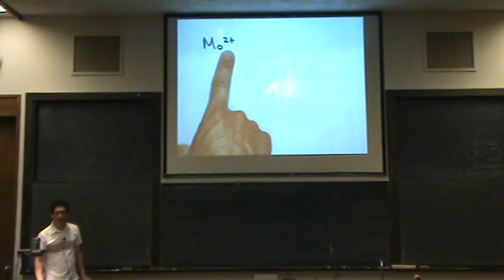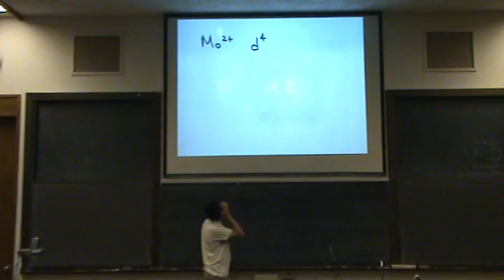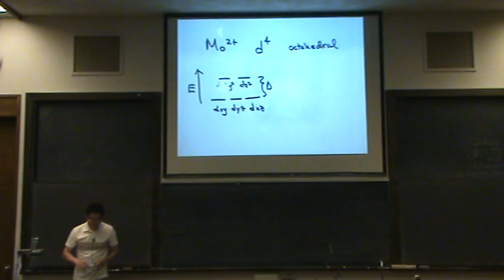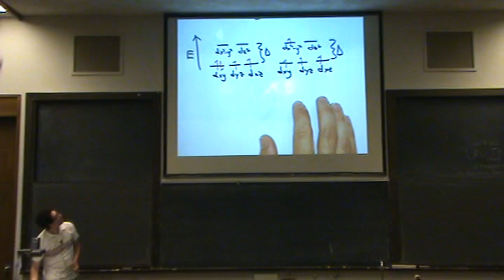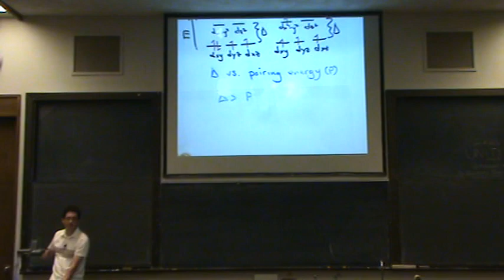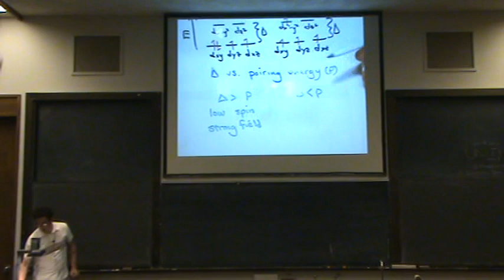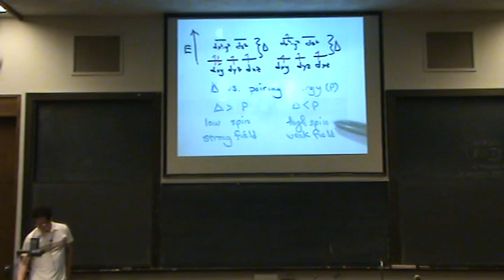Strong & Weak Field.mpg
The difference between strong and weak field or low and high spin with respect to the electron pairing energy in CFT diagrams